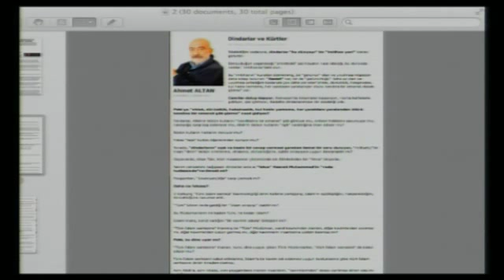Türk İslam Birliği kavim üstünlüğüne dayanmayan bir birliktir